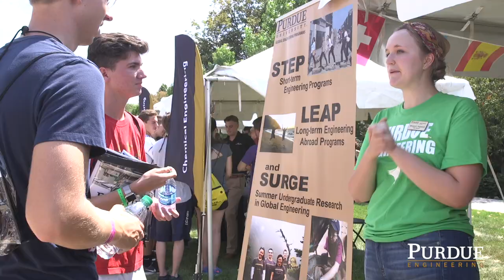Dean's Welcome for 2017-18 School Year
Mung Chiang, the new John A. Edwardson Dean of the College of Engineering, shares a welcome message for new and returning student to Purdue's College of Engineering.